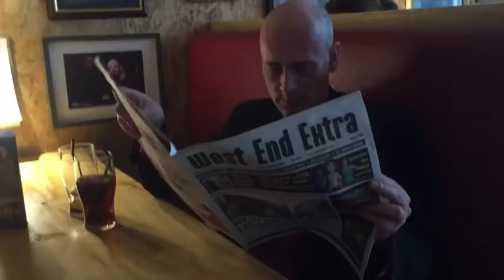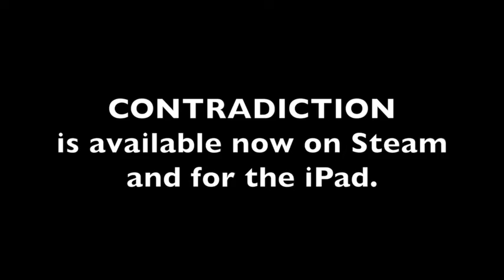Jenks vs Sim0n Rupert Meets Magnus